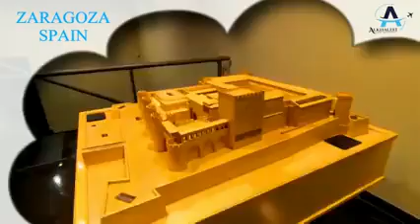Alkhaleej Tours | Plan for your travel to Zaragoza, Spain. Book now on